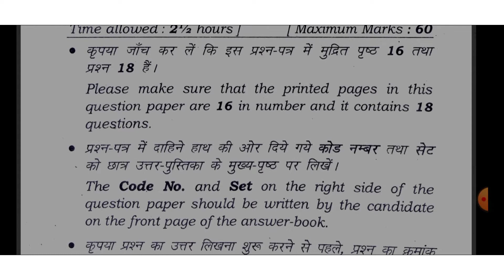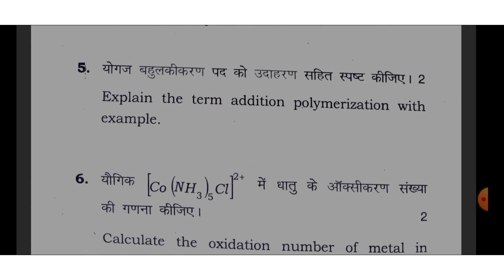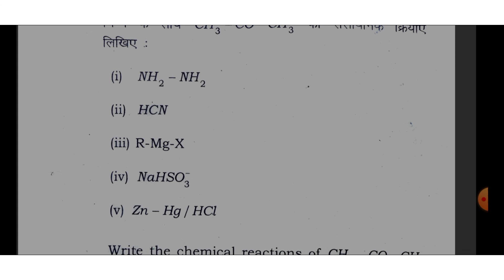HBSE class 12th chemistry question paper 2014 set b